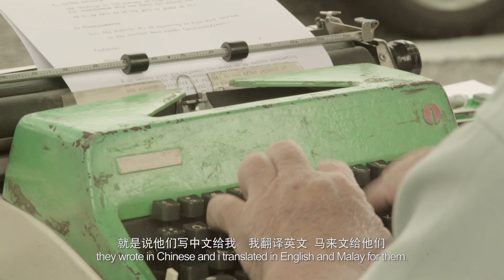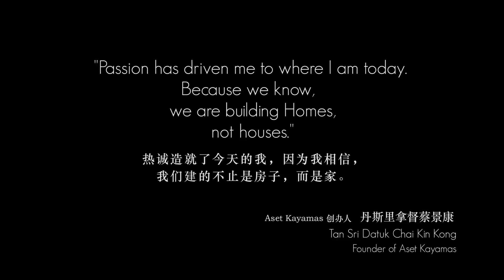Aset Kayamas 0f CNY video " The spirit of Passion"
在马来西亚一座古城怡保，就一位老人啊明哥，每天捧着打字机在街边开档打信维生，做了30年。在这年代，我们缺乏的不是科技，而是一份热诚。别人眼中是夕阳行业，他眼里看来是阳光事业，不怕被淘汰，亦古亦今。

Client: Aset Kayamas
Executive Producer: Jazz Von
Director: Ving Lee
DOP: Ken Loois
Script writer: Jazz Von
Video Editor: Yen js